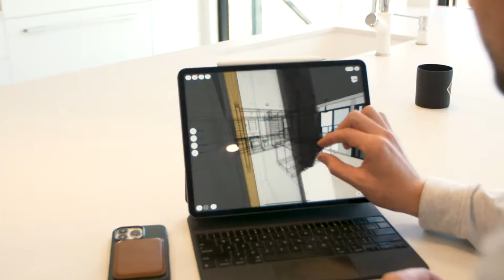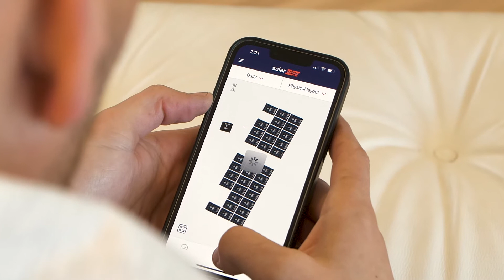Solar Panel Case Study: "The sooner I invested in solar, the sooner I got my return on investment.."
Alex MacKinnon was ready to renovate his 1967 bi-level home that he bought in 2015. He decided to start renovating the exterior of his home when he and his family came up with an awesome solution and decided to put solar panels on his home's roof.

Find out why Alex and his family did solar panel renovations first before doing any other home renovation in this video.

To learn more about solar panel installations for your home, check our